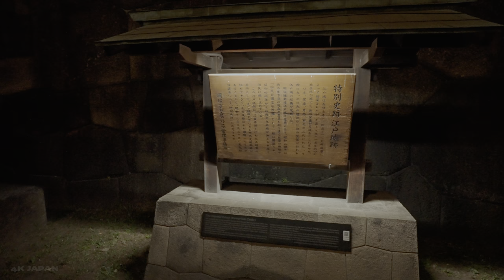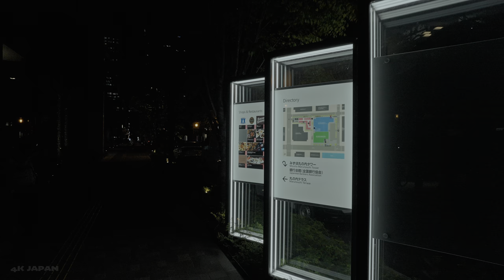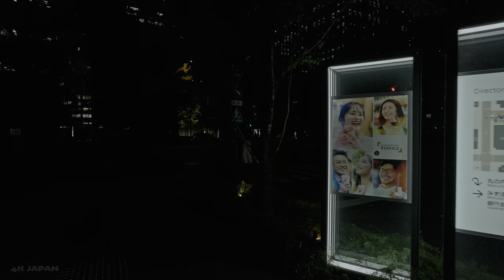Tokyo Ōtemachi, Marunouchi area evening walk | Japan in 4K HDR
Sharing with you virtual walk videos in 4K HDR.
No intrusive face taking. No vlogging, just pure walk videos. Please enjoy!